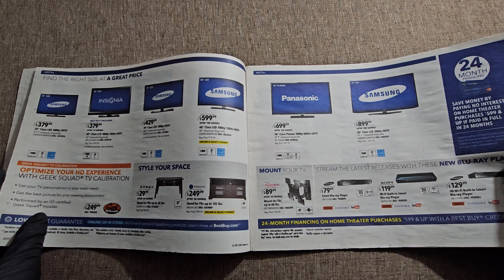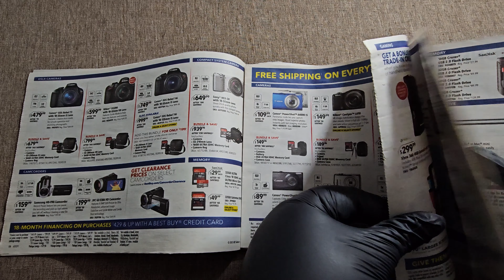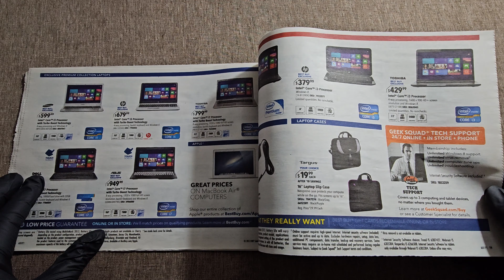Best Buy Department Store Catalog Book! Up To 4K Video Quality!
Best Buy Catalog - 24 Pages - 3/24/2013 🛒

Check our playlist for more Best Buy catalog books!